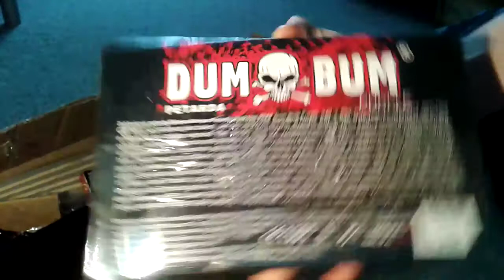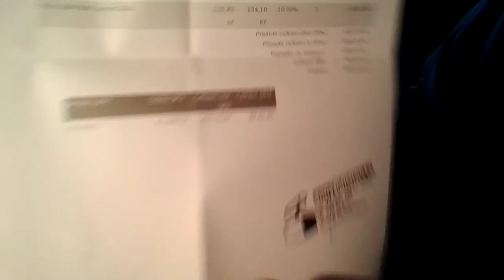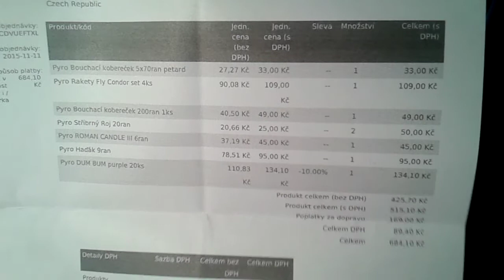Unboxing od pyro sr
Už úplně poslední Unboxing  je menší .
Snad se video líbilo když tak zanechte like :)